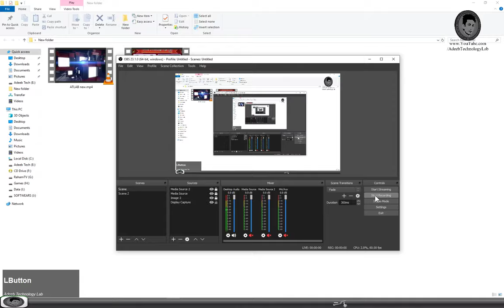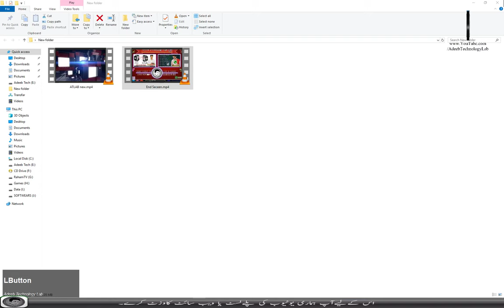GTA 5 Mission #4 - Father/Son and Boat Stealing